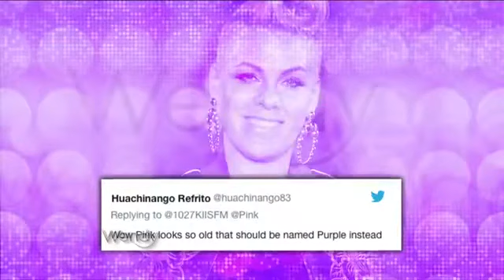T.I. Arrested in His Own Community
Episode: SE9 EP145